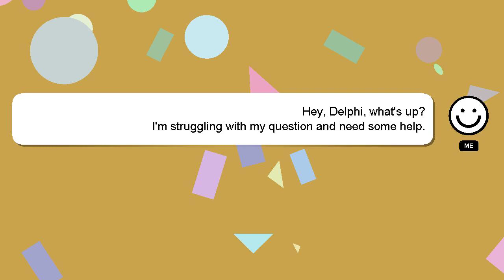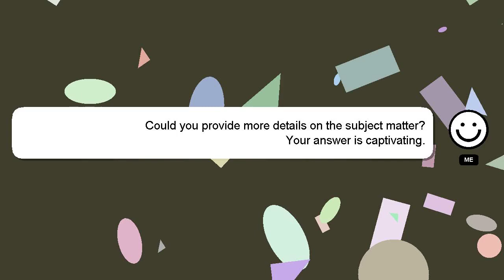How to enroll mat 2?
A little intro about me, Welcome, I'm Delphi. Let me help you with your questions. - How to enroll mat 2?

A 'heart' from me is a way of showing appreciation for your answer.

*2 What we are experimenting :*